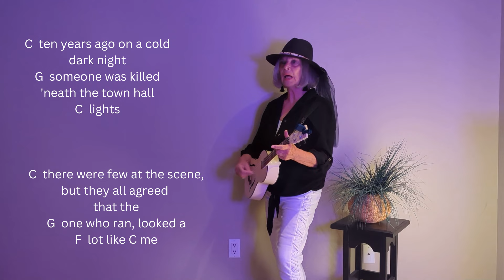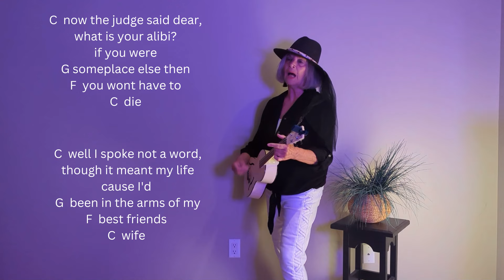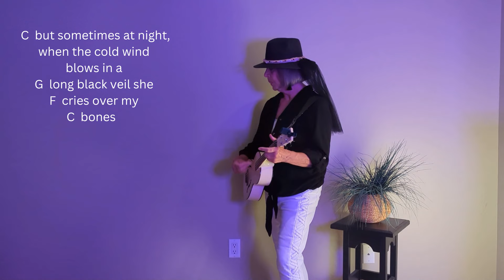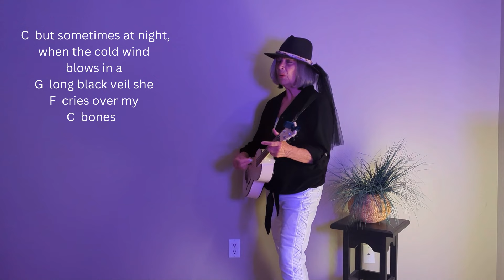~Long Black Veil~ - EASY Johnny Cash : UKULELE MAMA Tutorial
Long Black Veil (Johnny Cash.) is an easy to play, 3 chord tune.
Chords are C / G / F

"Long Black Veil" has become a standard and has been covered by a variety of artists in country, folk and rock styles. The highest charting cover version was a #26 country hit by Sammi Smith in 1974.

FUN FACT:
Johnny Cash performed the song on the first episode of The Johnny Cash Show in 1969, duetting with Joni Mitchell. The song has also appeared on landmark albums by Johnny Cash and The Band in 1968